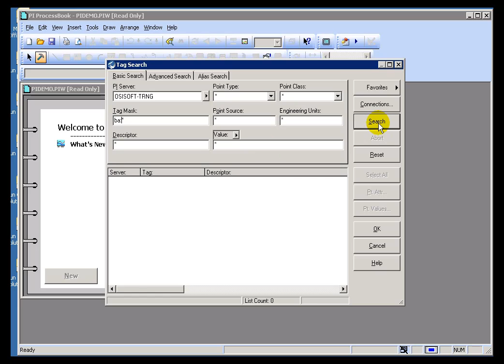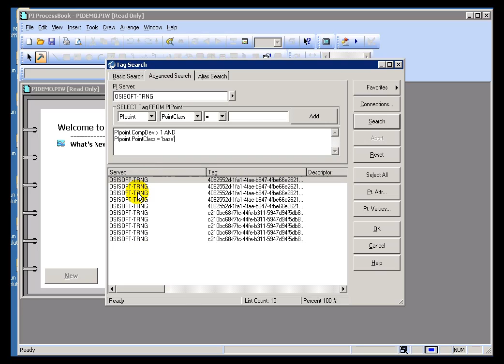OSIsoft: Directed Exercise on Tag Search v1.3.6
Answer the following questions by using the tag search dialog box.

you can see where this video is in the sequence of videos on this topic.